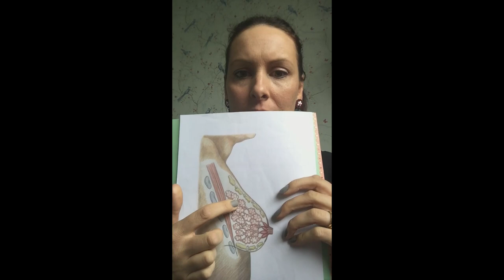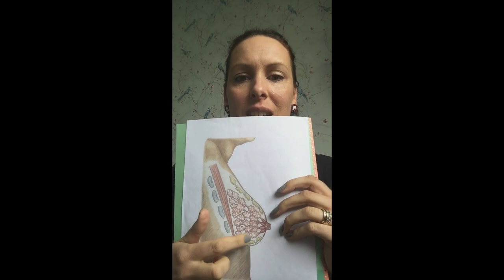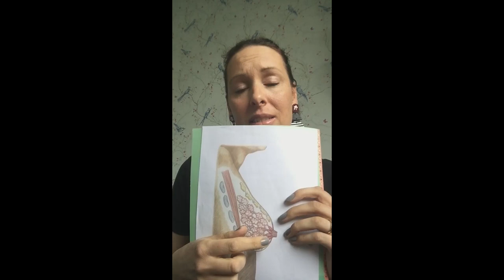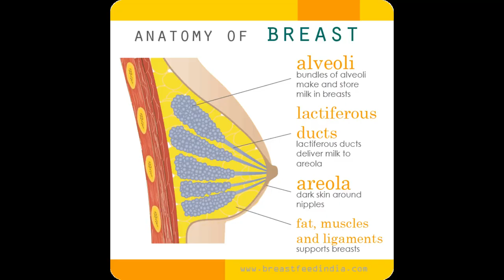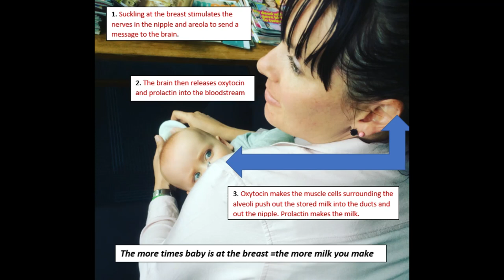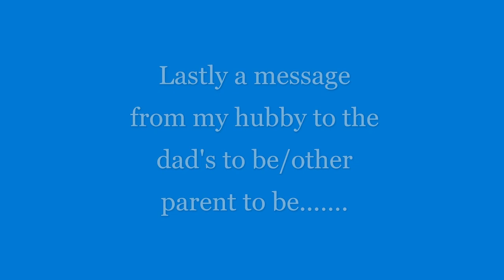Feed the baby-what you need to know about breastfeeding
This was made for my antenatal class during lockdown as we couldn't do face to face. The basis of what you need to know for breastfeeding so watch a few times during pregnancy and also after the baby is born as well! x